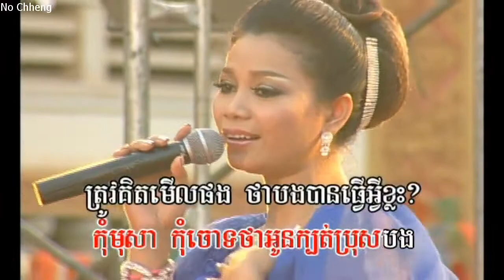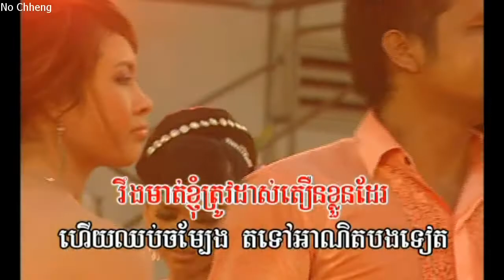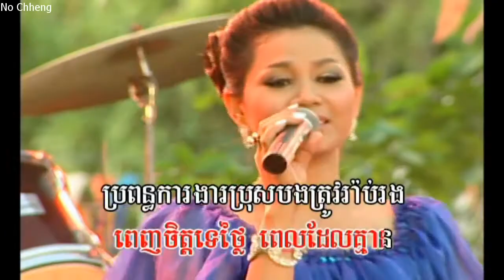កុំមុសា មិត្ត វណ្ណា Kum mus sa